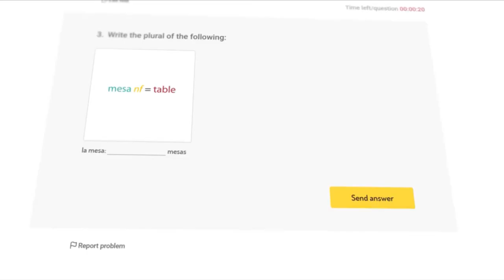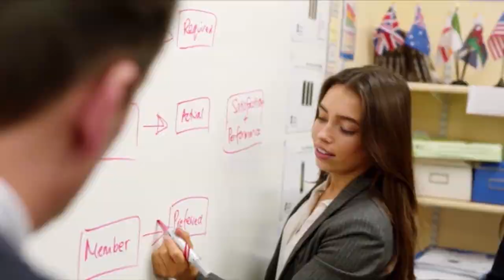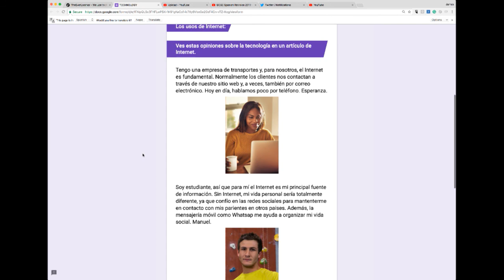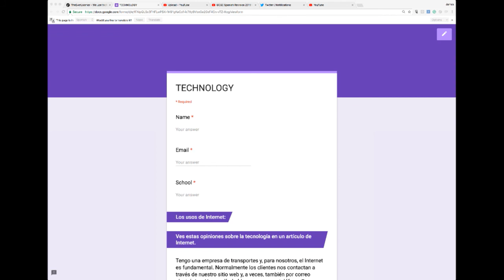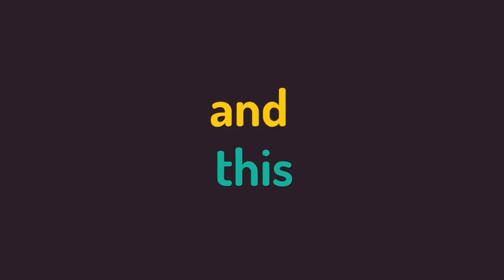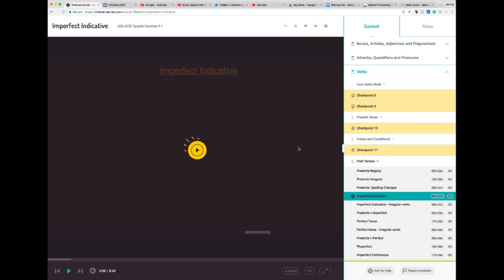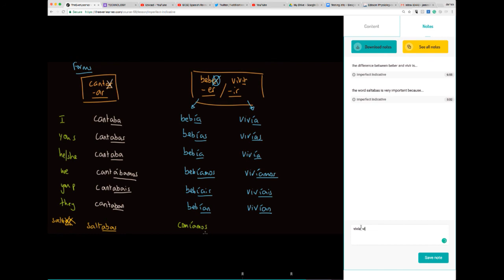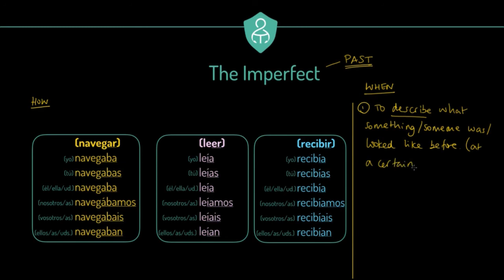GCSE Spanish Revision 2018 - Technology/Imperfect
A live stream by The EverLearner LTD.